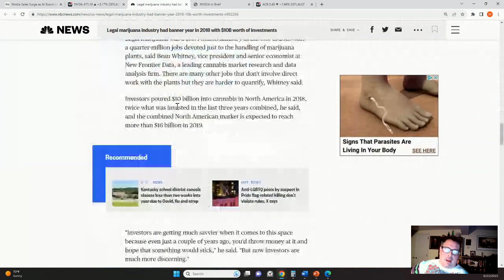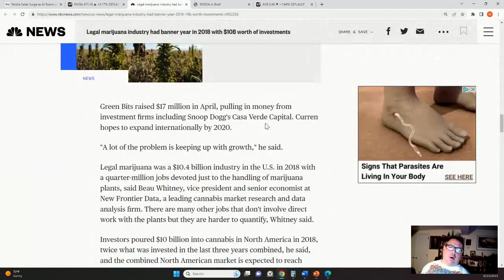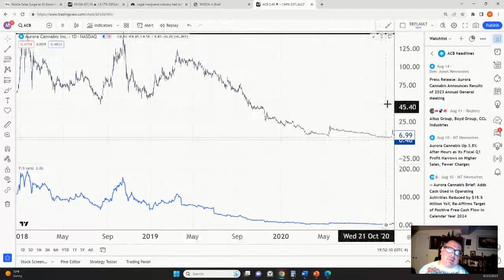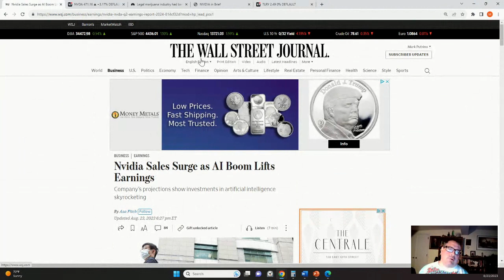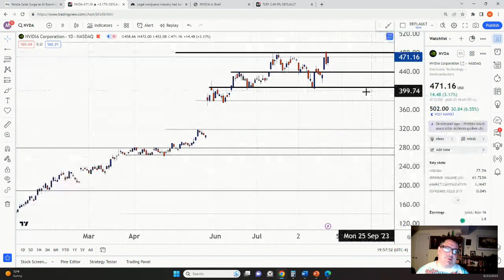NVDA Trading Lesson